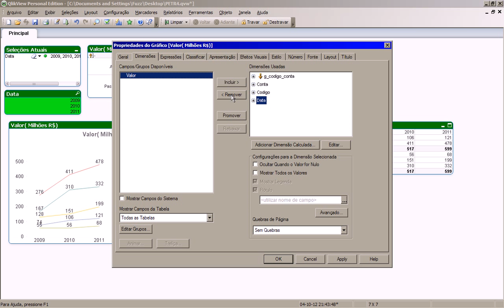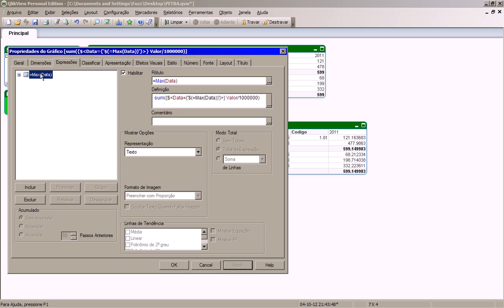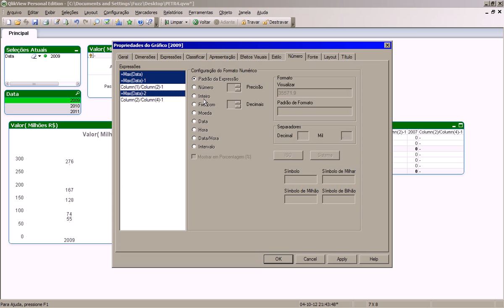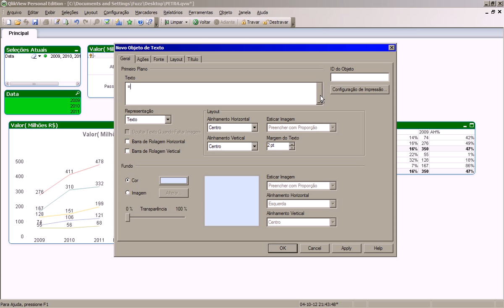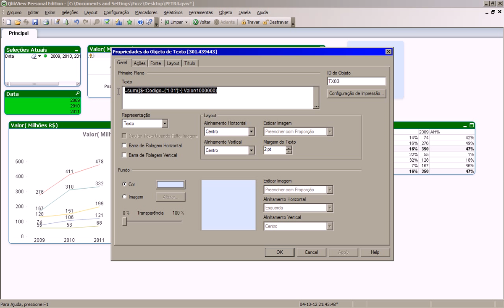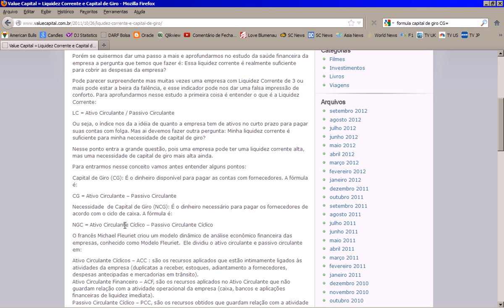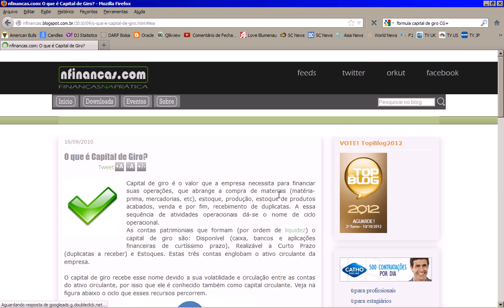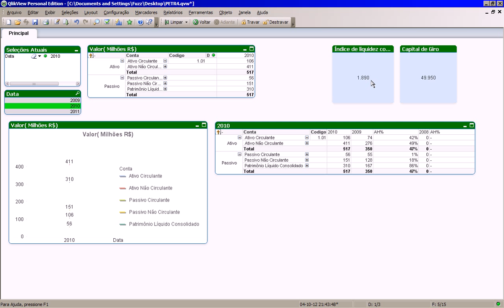Tutorial Qlikview | Set Analysis Indice de Liquidez Corrente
Modelo simples de tabela utilizando o set analysis tendo como exemplo um balanço patrimonial simplificado, também apresento a criação de índice de liquidez correntes e capital de giro.

Agradecimento as fontes das formulas : valuecapital.com.br/